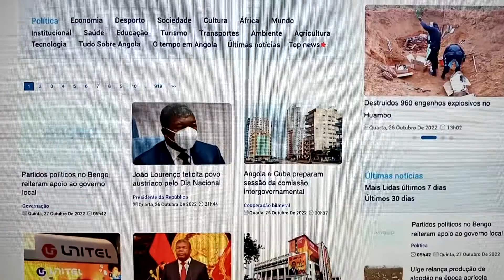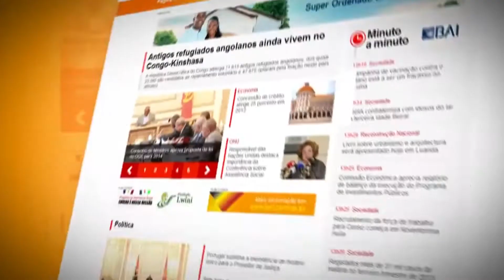47º ANIVERSÁRIO DA ANGOP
ANGOP